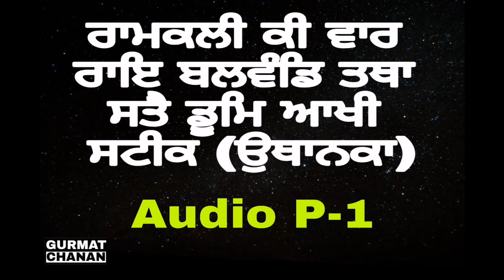ਸੰਪ੍ਰਦਾਈ ਸਟੀਕ ਰਾਮਕਲੀ ਕੀ ਵਾਰ,(ਉਥਾਨਕਾ) Audio P-1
ਸਟੀਕ ਕਰਤਾ- ਸੰਤ ਕਿਰਪਾਲ ਸਿੰਘ ਜੀ ਸੱਤੋ ਕੀ ਗਲੀ ਵਾਲੇ